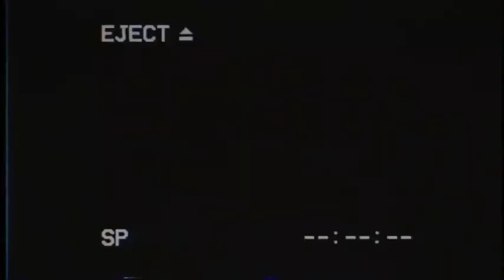Johnny Mort's Black Velvet Society (Full Show) - Live at The Bearded Lady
Johnny Mort's Black Velvet Society Band
Live at The Bearded Lady

0:00 Introduction Jam
4:00 Jesus and The American Night
11:00 Pink Hat Senior and The Monkeys
19:00 Manipulation (Black Angels Cover)
27:00 White Light / White Heat (Velvet Underground Cover)

Live sound recorded by Nell
and VHS